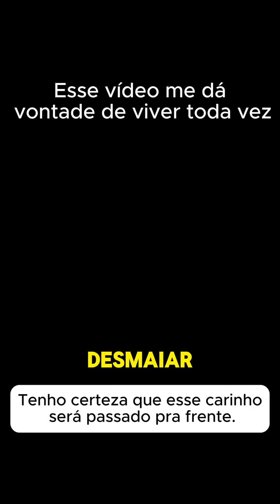veja o carinho dessa pai com o filho